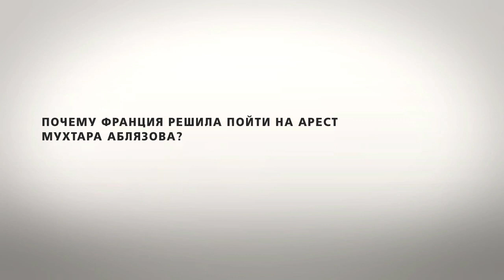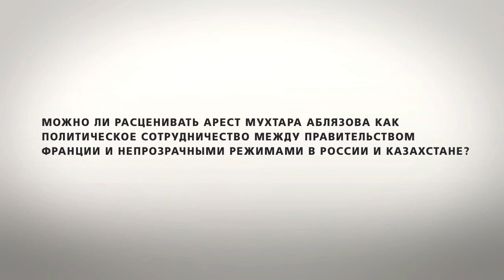Интервью с Джулией Холл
Интервью с Джулией Холл, экспертом международной неправительственной организации "Amnesty International" по вопросам контр-терроризма и прав человека в Европе и Центральной Азии о деле Мухтара Аблязова